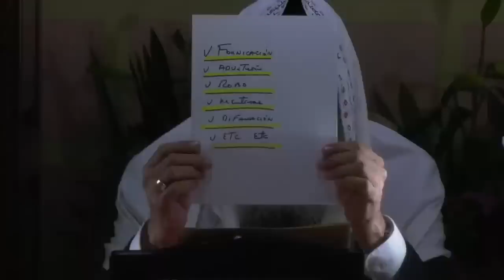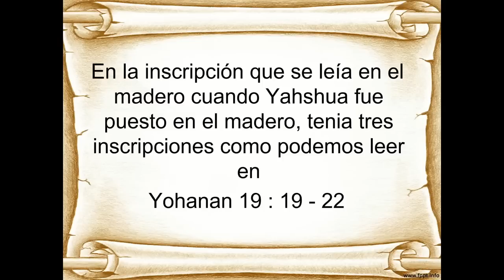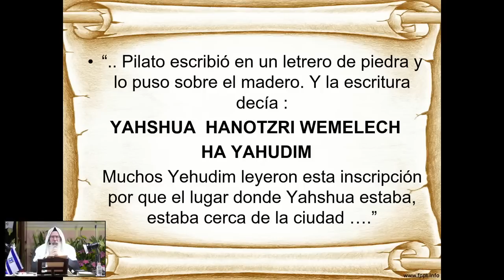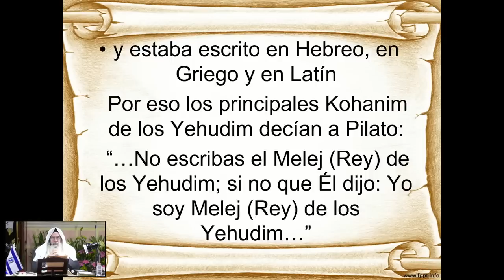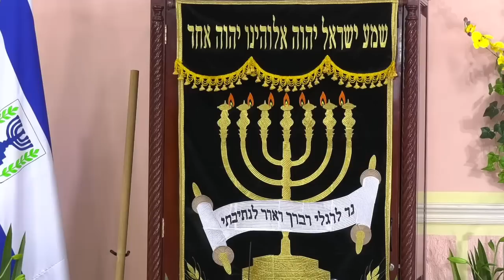🔴 GRAN FIESTA DE PESAJ 2023 - LA LIBERACIÓN DE ISRAEL DE EGIPTO.